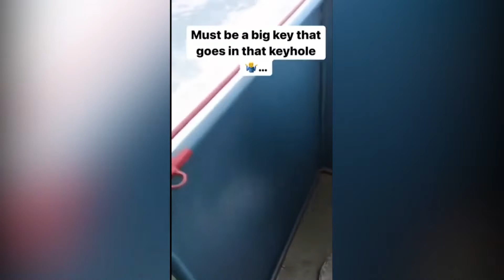Boat Fails and Wins 2023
Boat wins and fails
Best if boat wins and fails
Boat wins and fails compilation
Boat crashes